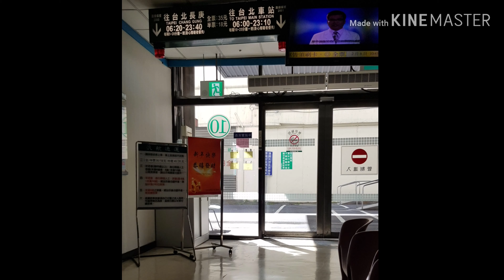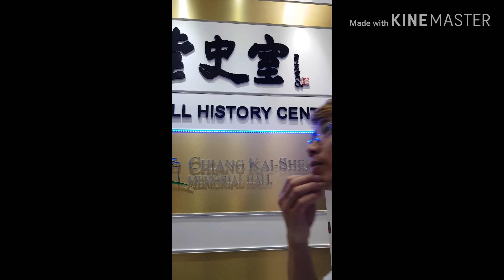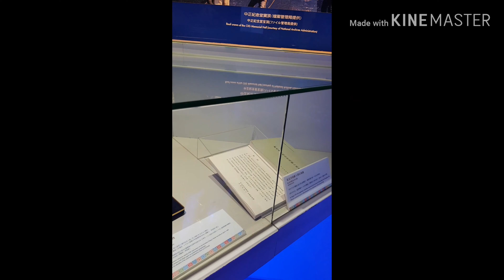Day1 | National Chiang Kai-Shek Memorial Hall | When in Taiwan | Baid Bibes's with Momsy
departure and arrival,
departure airport
taoyuan international airport to taipei main station,
taoyuan international airport departure
taoyuan city,
taoyuan taiwan,
taoyuan district taiwan,
taoyuan city taiwan,
taoyuan day tour
when in taiwan
taiwan travel,
taiwan airport,
taiwan adventure,
taiwan country,
taiwan city
long distance relationship story,
long distance relationship videos,
long distance relationship goals,
long distance relationship airport,
long distance relationship couple,
long distance relationship l.d.r,
long distance relationship goals filipino,
long distance relationship hugot,
long distance relationship how to make it work,
long distance relationship hugs,
long distance relationship how to survive,
long distance relationship hacks,
long distance relationship images
naia immigration,
naia airport,
naia terminal,
naia airport 2019,
naia arrival,
naia airport landing,
naia air traffic control
father of the year,
a father love,
a father's sacrifice
bonding with friends,
bonding time,
bonding with my friends,
bonding family,
bonding activities,
bonding activities for groups,
a bonding moment,
bonding bonding,
bonding baby,
bonding clips
taiwan travel
taiwan food
taiwan breakfast
taiwan best food
taiwan country
taiwan food trip
taiwan food tour
family day
family tree
family bonding
family eating
travel adventure
travel clips
travel destinations
appreciating happy experiences,
happy time you experienced recently
taiwan travel
taiwan food
taiwan breakfast
taiwan best food
taiwan country
taiwan food trip
taiwan food tour
family day
family tree
family bonding
family eating
travel adventure
travel clips
travel destinations
bonding time,
bonding family,
bonding activities,
a bonding moment,
bonding bonding,
bonding baby,
bonding clips